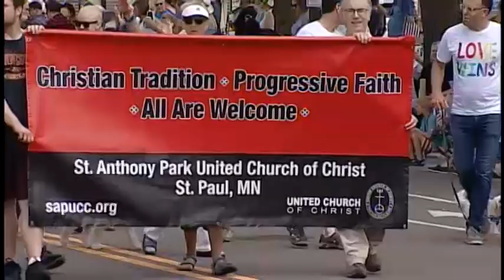Saint Anthony Park "4th in the Park" Parade 2019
Our parade is the signature event of the day - a real, old-fashioned, small town slice of Americana. Set up a lawn chair and watch as bands, scouts of all ages, classic cars filled with local dignitaries, fire trucks, community groups, and kids on their decorated bikes parade by on their way to the festivities that await in the annual picnic.